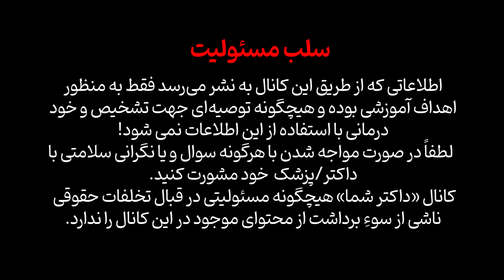آیا نشئه با ترامادول می تواند کشنده باشد؟| دکتور قیس نیکزاد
هرگاه مقدار ترامادول در بدن بیش از حد شود چه مشکلی را ایجاد می کند؟